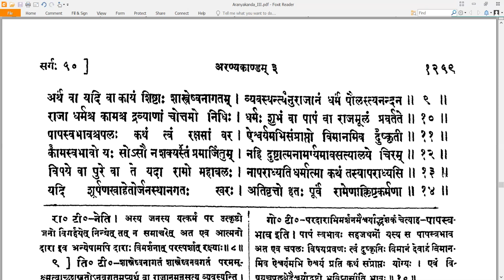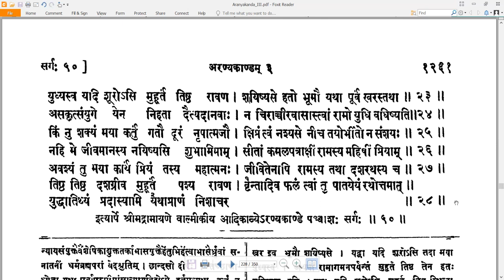50 Valmiki RamayaNam - वाल्मीकि रामायणम् - AraNyakandam अरण्यकाण्डम् Sarga 50 सर्गः ५०